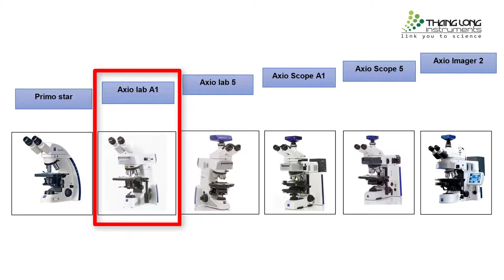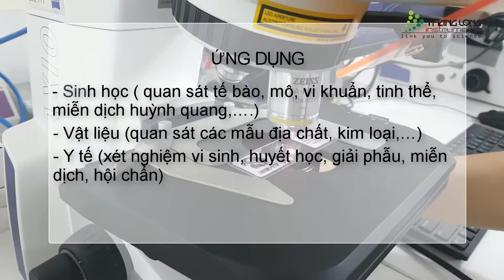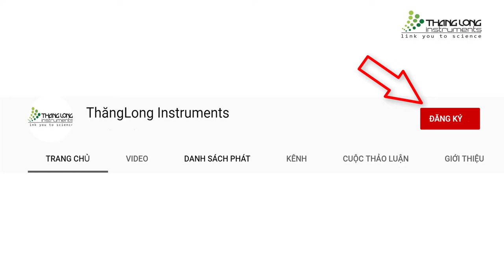ZEISS axio lab a1